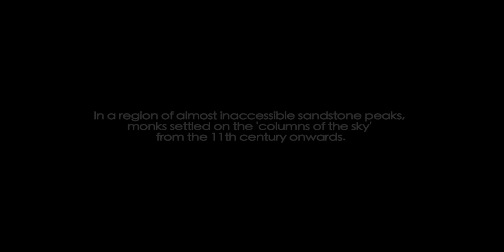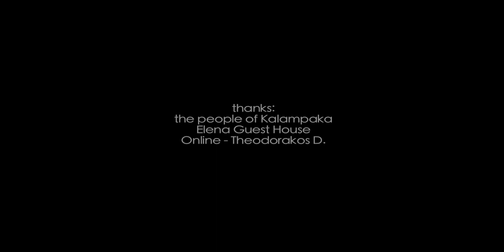Suspended in the air: Meteora